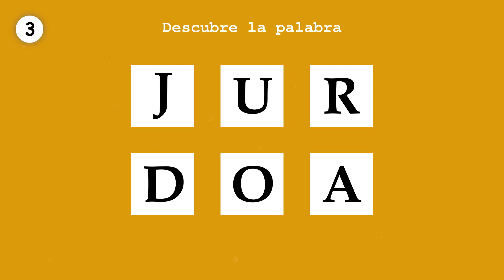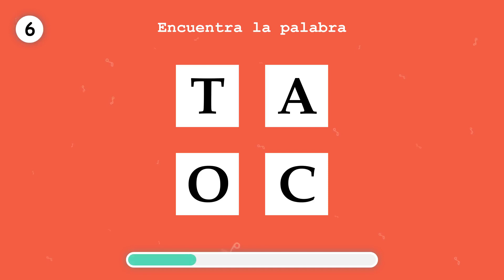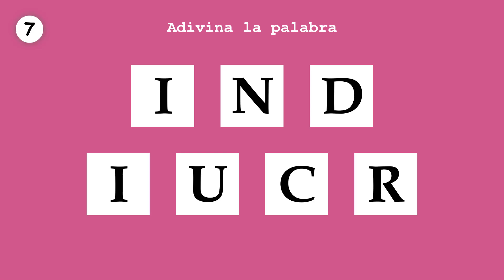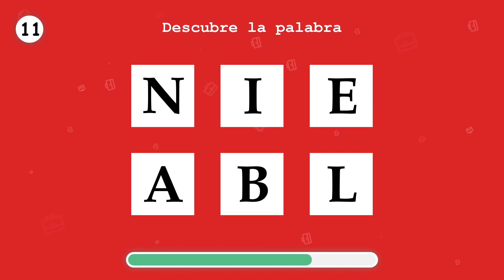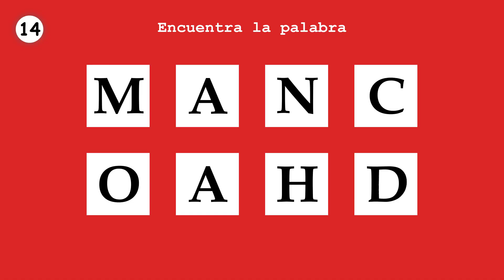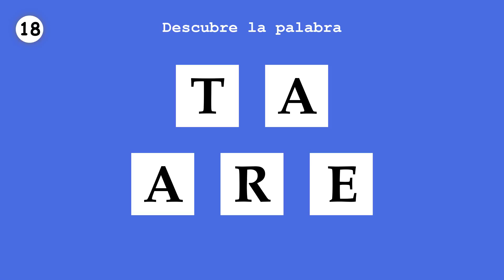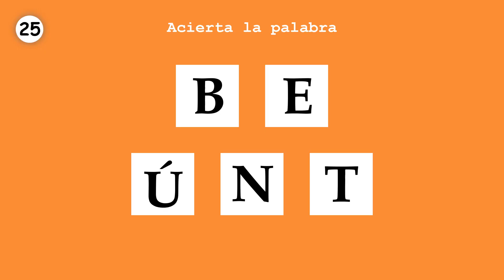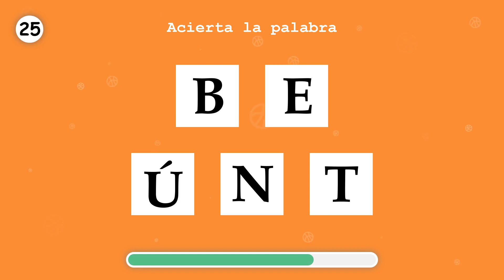APRENDE ESPAÑOL. Ordena una palabra. Parte 23